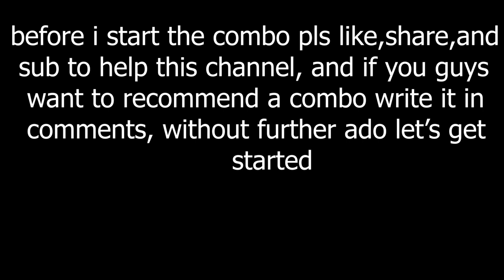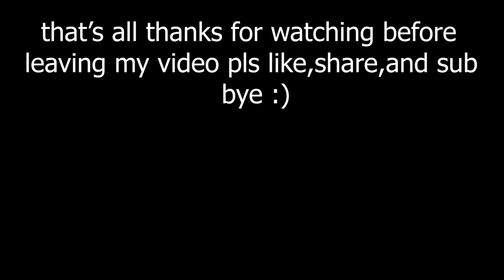Sengoku Gaiden and Jokei Combos | Shindo Life